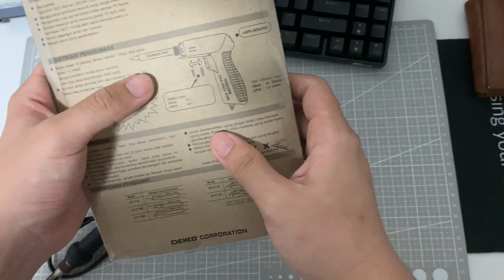￼DEKKO DQ-77 Dual-Wattage Soldering Iron 20-200w